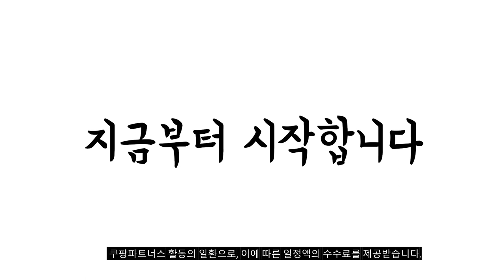2023년 나에게 맞는 전문가용매직기 추천순위 TOP10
❤️❤️❤️ 전문가용매직기 구매 가격 평점 리뷰 정리해 봤어요! ❤️❤️❤️
[00:06]
10위. 타키온 전문가용 컬러 세라믹 컬링 원권 헤어 [79,500원]

[00:11]
9위. 예스뷰티 익스퍼트 스트레이트 고데기 긴머리용 KHS-5505GOLD KHS-5505GOLD [33,600원]

[00:17]
8위. 그리에이트 세라매직 스타일링 R 매직기 CR2003-7CSK [46,400원]

[00:22]
7위. 필립스 에센셜 케어 헤어 스트레이트너 BHS375/09 블랙 [25,080원]

[00:28]
6위. 예스뷰티 전문가용 매직기 YB-2100GOLD(M) 혼합색상 [26,700원]

[00:33]
5위. 유닉스 세라믹 헤어 고데기 UCI-A2521 혼합색상 [24,900원]

[00:39]
4위. 그리에이트 세라매직 퀵 M 매직기 CR2003-6QPM 단품 [45,010원]

[00:44]
3위. 제이엠더블유 전문가용 무빙쿠션 고데기 W6001MA [74,260원]

[00:50]
2위. 그리에이트 세라매직퀵 매직기 CR2003-6QPL 혼합색상 [45,350원]

[00:55]
1위. JMW 전문가용 매직컬 무빙쿠션 고데기 W2010ME + [69,000원]